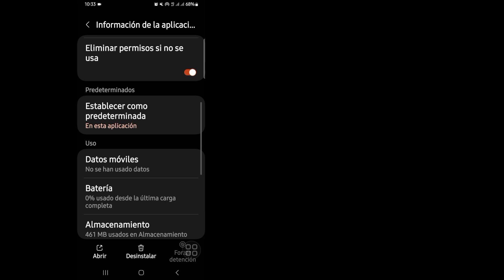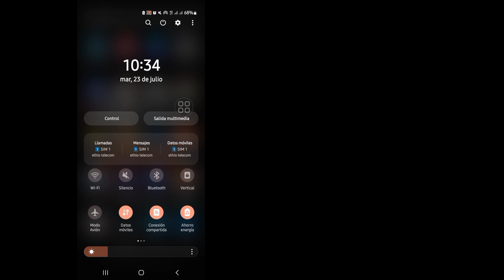PORQUE NO ME LLEGA EL CODIGO DE SUPERCELL ID 2024